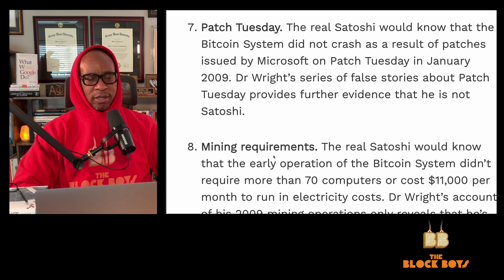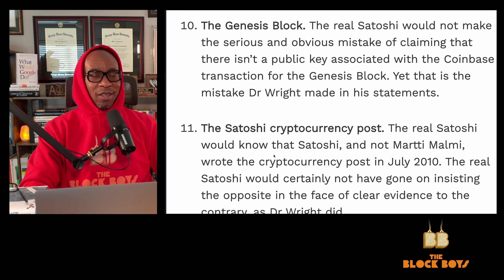PART 3 | 12 reasons why Craig Wright is NOT Satoshi Nakamoto | Reasons 7 - 9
COPA is the Crypto Open Patent Alliance.  And they recently prevailed in the UK courts against fake Satoshi Nakamoto, Craig Wright.  This video series presents a curated list of 12 reasons, established at trial, that Craig Wright is NOT Satoshi Nakamoto

RESOURCES & REFERENCES
The following websites are referenced in this video:

Block Boys is blockchain from a different perspective.

I play on word, "block", simultaneously referring to both the hood (the block) and blockchain.  The mission is to make blockchain and crypto (knowledge) more accessible.  I, along with other experts and novices, alike, will be discussing time-relevant blockchain and crypto developments as well the underlying technologies and economic frameworks. And doing so in a way that is relatable to the streets.

Why should anybody care what me and my crew have to say about crypto?  I'm MIT Sloan School of Management trained in blockchain and cryptoeconomics.  I have an MBA as well as an undergraduate degree in Computer Science.  And I've been in the software business for 3 decades.  Most recently, I've built a mobile app for a leading cryptocurrency exchange as well as an exchange-arbitrage trading bot platform.  My network of friends and colleagues is deep with really smart people, many of whom are block(hood)-certified.

I started this channel with the following intentions
- educating, uplifting, and empowering people who could greatly benefit from blockchain but who may be intimidated by the technical complexity of it all
- bring a little bit of "the block" (the hood / the streets) into these blockchain spaces so that people with that background feel welcomed and at home. basically, I want to be relatable to people outside of suburbia and ivy league institutions of education
- get people to understand and embrace the fact that blockchain is so much bigger than crypto and crypto currencies
- seed entrepreneurship ideas so that people can find ways to participate in this blockchain / web3 revolution as producers and not just consumers.

TOPICS
blockboys blockchain culture hiphop levelup
bitcoin ethereum ether defi fintech nft crypto cryptoasset cryptocurrency
dApp decentralization disintermediation tokenomics cryptoeconomics dlt distributedledger
consensus proofofwork mining proofofstake staking  cryptography
exchanges DEX CEX CeFi Satoshi Nakamoto
EIP-1559 ERC721 ERC20

Timestamps & Titles
00:00 Open
00:40 Overview - 12 Reasons
01:12 Reasons 7 thru 9
02:58 Close